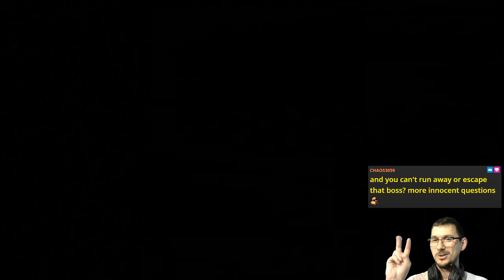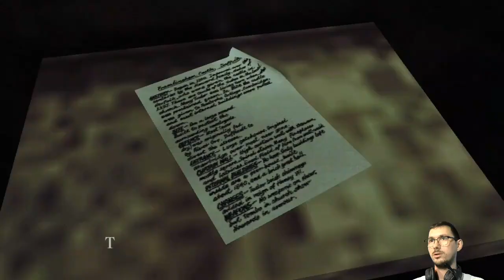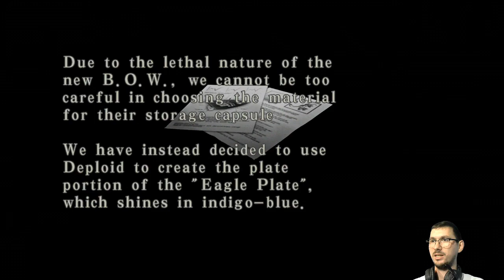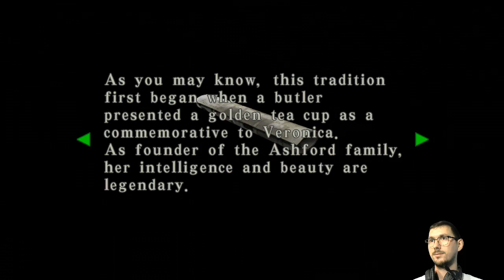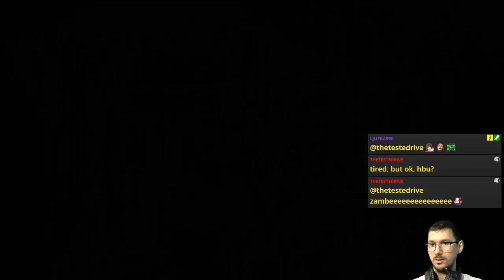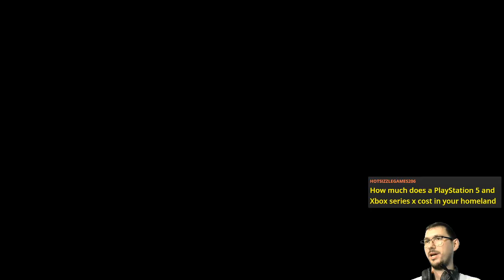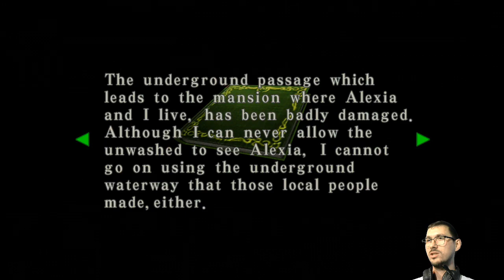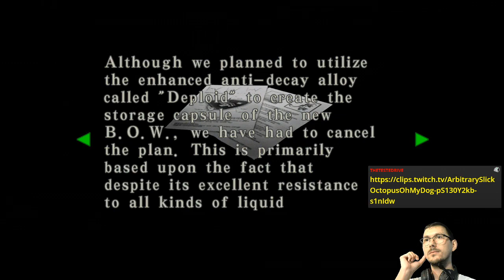E04 Cold Reception | Resident Evil Code: Veronica X HD [X360]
Undead preservation installation ❄️🧟

Featuring the Nosferatu and my 15 attempts at it.